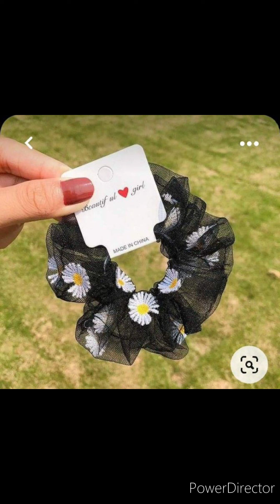Girly Love things💕 | Scrunchies 😍| #01 | How To Sew | DIY And Tutorial 💜| Girly Accessories 🤩💫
00:00.  Intro
00:05.  Scrunchies 😍
01:34.  Girly Love 💕 things
03:02.   Beautiful 🥰Scrunchies
05:26.    Scrunchies DIY Ideas 💡
09:50.    PATTERN And DIY Tutorial  ; How To Sew  ;  DIY 💫

# All In One
# DIY Scrunchies